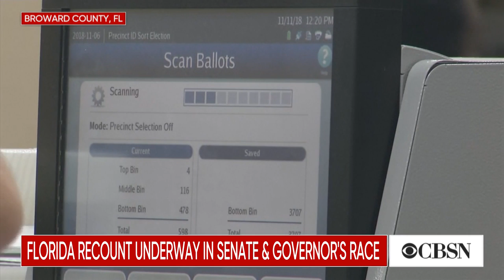Bill Nelson calls for Rick Scott to recuse himself from "any role" in Florida recount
Florida's incumbent Senator, Democrat Bill Nelson, is calling on his challenger, Republican Governor Rick Scott, to recuse himself from "any role" he has overseeing the three recounts underway in Florida. Washington Post congressional reporter Sean Sullivan joins CBSN with the latest.